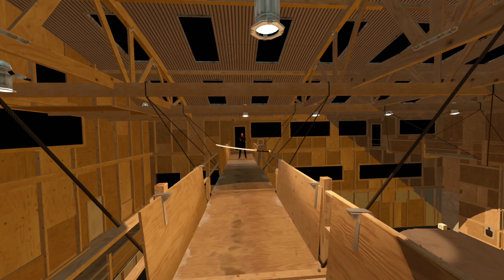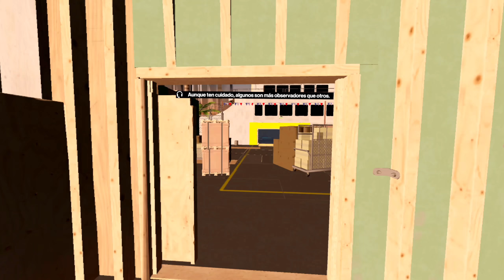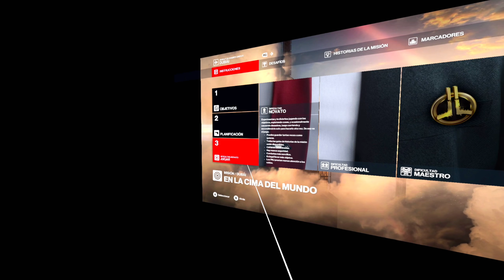Hitman 3 en Meta Quest: No es lo que esperaba... 😕 ¡Gráficos y mecánicas decepcionantes!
En este video analizo Hitman 3 para Meta Quest y debo decir que no ha cumplido con mis expectativas. Los gráficos están bastante desfasados, la resolución es extremadamente baja, lo que provoca un molesto parpadeo en la pantalla. Las mecánicas, aunque similares a la versión de PCVR, no están optimizadas para VR como esperaba, con interacciones poco inmersivas. Estoy a la espera de un parche que pueda mejorar la experiencia. ¡Mira el gameplay y déjame saber qué opinas!